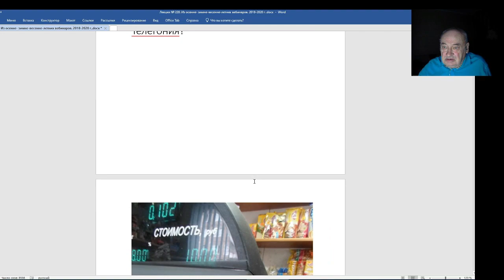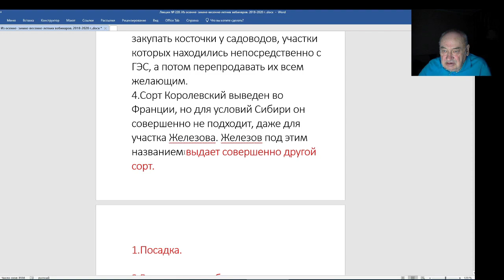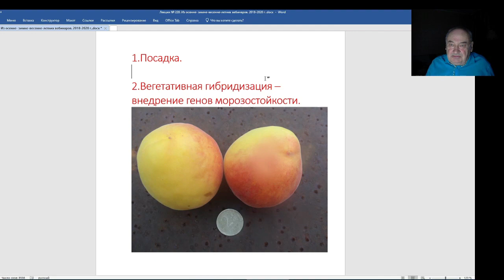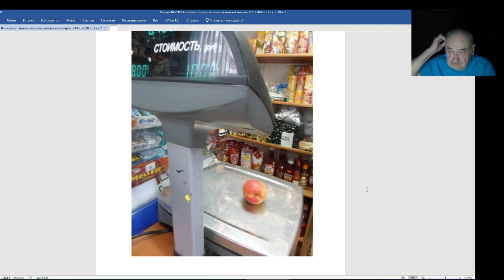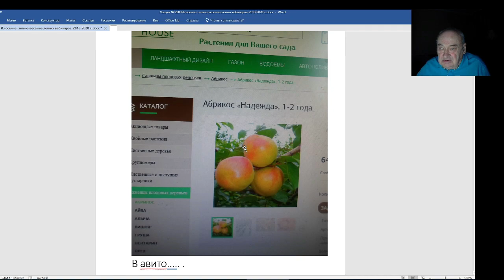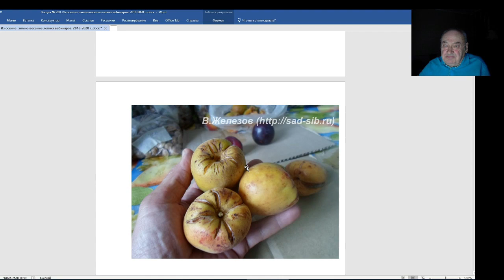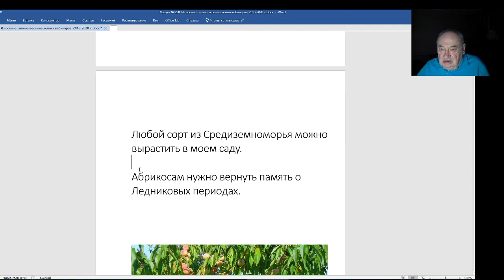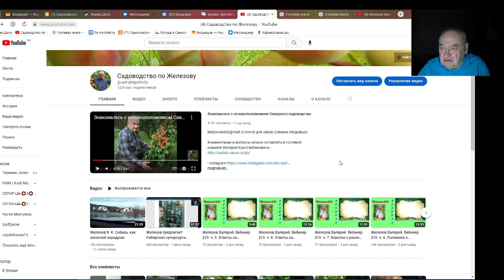В. Железов. Приезжайте к нам на Колыму. Лучше вы к нам. Серия 3.